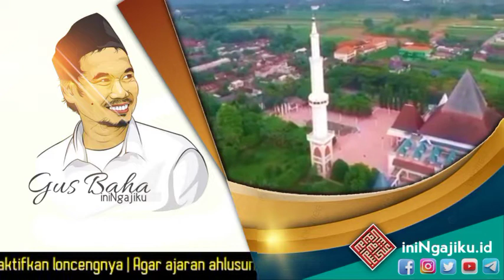Gus Baha | Penjelasan Teori Manhaj Ahlusunah wal Jamaah | Kenapa Kita Butuh Bermadzhab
Kisah seorang tanpa sholat namun masuk surga

KH. Ahmad Bahauddin, lebih dikenal sebagai Gus Baha (lahir 29 September 1970), merupakan ulama Nahdlatul Ulama (NU) yang berasal dari Rembang. Ia dikenal sebagai salah satu ulama ahli tafsir yang memiliki pengetahuan mendalam seputar al-Qur'an. Ia merupakan salah satu murid dari ulama kharismatik, Kiai Maimun Zubair.

Pada suatu kesempatan pernah diungkapkan oleh Prof. Quraisy bahwa kedudukan Gus Baha' di Dewan Tafsir Nasional selain sebagai mufassir, juga sebagai mufassir faqih karena penguasaan beliau pada ayat-ayat ahkam yang terkandung dalam al-Qur'an. Setiap kali lajnah menggarap tafsir dan mushaf al-Qur'an menurut Prof. Quraisy, posisi Gus Baha’ selalu di dua keahlian, yakni sebagai mufassir seperti anggota lajnah yang lain, juga sebagai Faqihul Qur'an yang mempunyai tugas khusus mengurai kandungan fikih dalam ayat-ayat ahkam Al-Qur'an